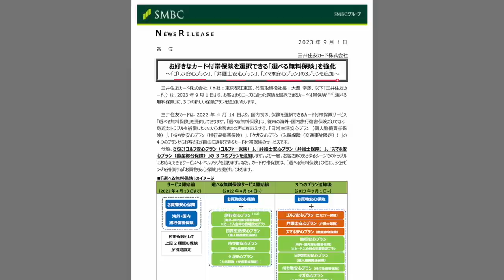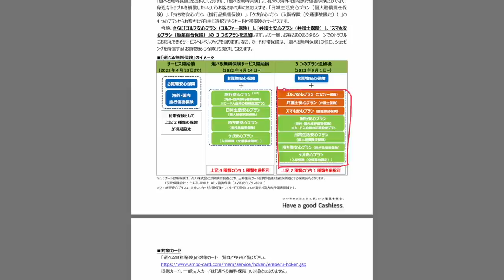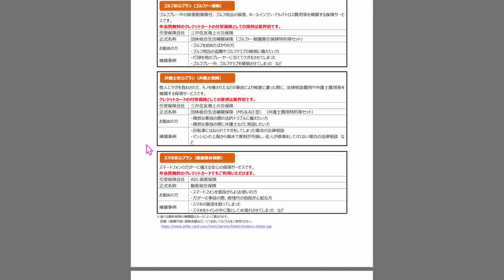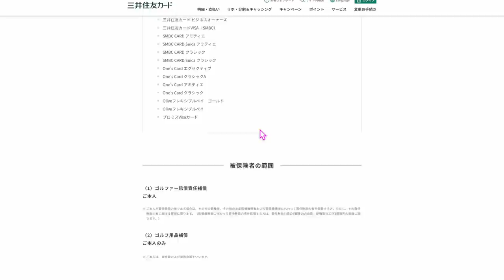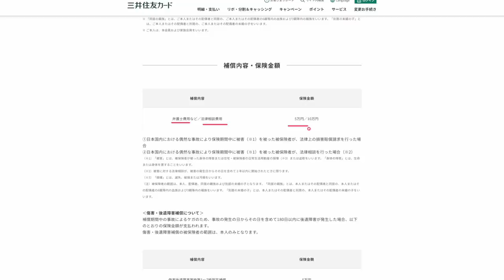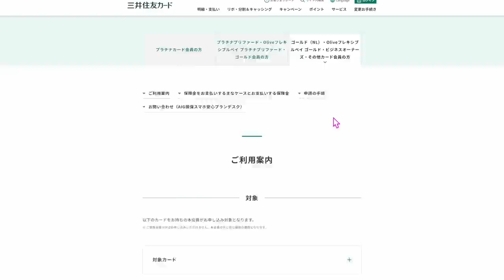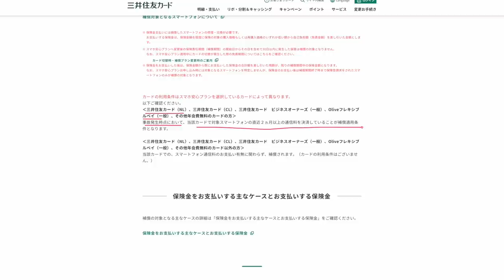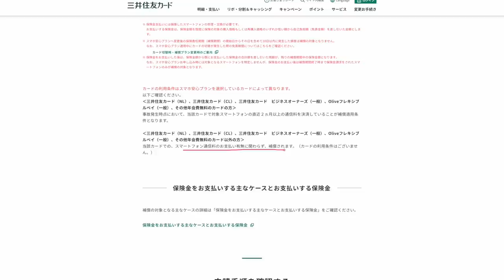【朗報】三井住友カード、選べる無料保険拡大‼️スマホプロテクションなど追加へ💳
1️⃣Wi-Fi切って上のコードからアプリをDL
2️⃣ログインしないで上のURLから再度入り登録
3️⃣登録時、電話番号で登録(サブ端末でLINEで入ったらダメでした。奥様アカウントは電話番号でできました！)
4️⃣トップ画面の下、中央のギフトをクリック
5️⃣チェックインを10日間クリックで3500円！
100％もらえるとは言えませんがかなりの方がゲットできているのでオススメです！

番号　00098010